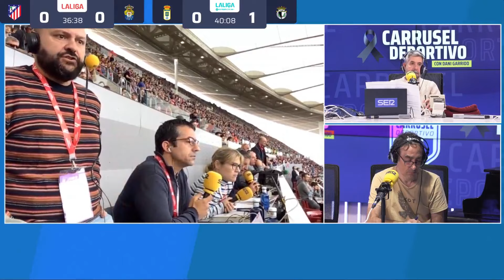Plácido partido del Atlético en el Metropolitano | Goles del Atleti 2 - 0 Las Palmas